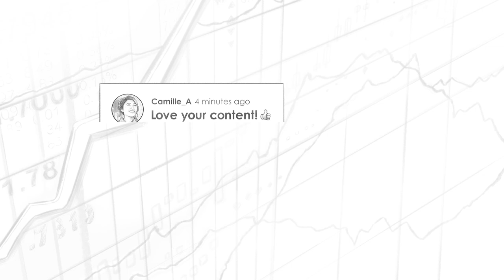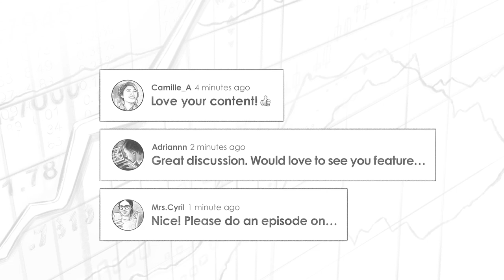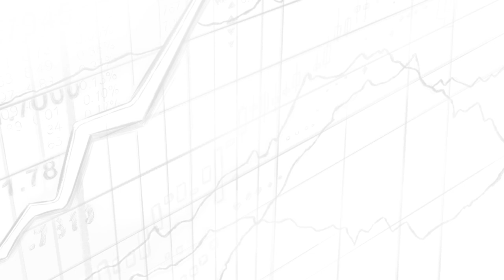BTC044: Bitcoin Privacy w/ Matt Odell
Preston Pysh talks with Bitcoin & privacy expert, Matt Odell, about various levels of privacy on Bitcoin's multiple layers & nodes. Matt also talks about the mining industry and privacy in general.

IN THIS EPISODE, YOU'LL LEARN:
00:00:00 - Intro
00:08:55 - How Matt Odell Got Into Bitcoin?
00:13:41 - Why Large Social Media Companies Threaten One's Own Sovereignty
00:21:00 - Matt Odell's Thoughts On Bitcoin's Privacy vs Other Digital Assets
00:34:11 - Matt Odell's Thoughts On Bitcoin Lightning Networks Privacy
00:43:33 - Matt Odell's Thoughts On Lightning Wallets And Their Overall Utility
00:51:07 - Matt Odell's Thoughts On Mining And How The Sector Is Progressing With Potential Supply Chain Impacts
01:00:06 - The Biggest Threats To Bitcoin's Success
01:08:35 - Individuals Who Have Influenced Or Shaped Matt Odell

📖 BOOKS MENTIONED:
- The Sovereign Individual: Mastering the Transition to the Information Age by James Dale Davidson, William Ress-Mogg
- Brave New World by Aldous Huxley
- Snow Crash by Neal Stephenson